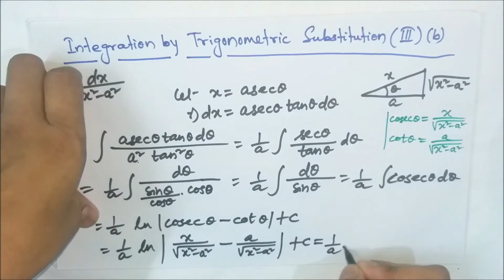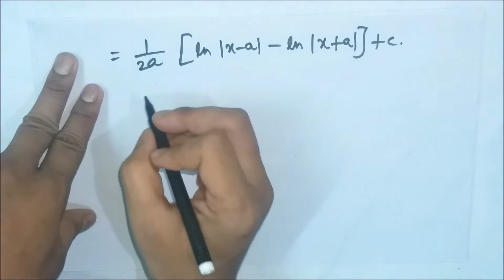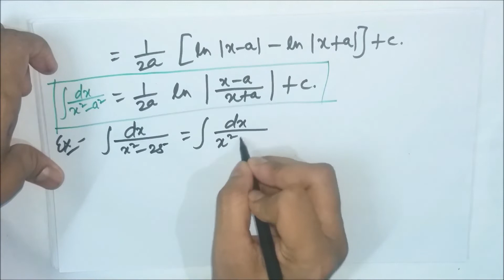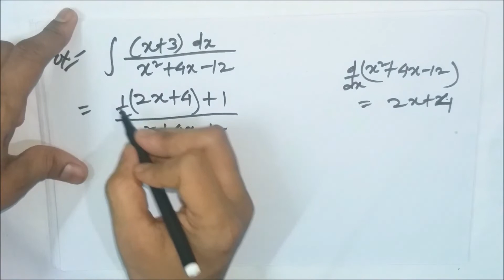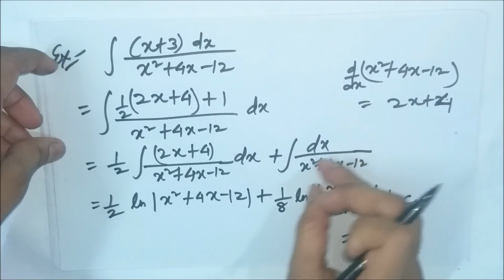Lecture 7a - Integration of 1/(x^2-a^2) | EoM - II | CHSE, Odisha | MfM Mathematics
In this video, we've discussed about the Integration of 1/(x^2-a^2) with illustrations.